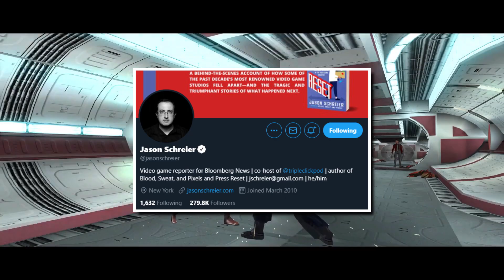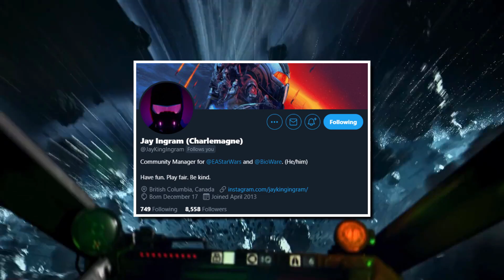GREAT Star Wars Game News! - KOTOR Remake Happening, Battlefront 2 News, Open World Star Wars Game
In this video we discuss the latest Star Wars Game News, including an interview which proves the KOTOR remake is happening, some Battlefront 2 News and a new rumour that shows us some details on the New Ubisoft Open World Star Wars Game!